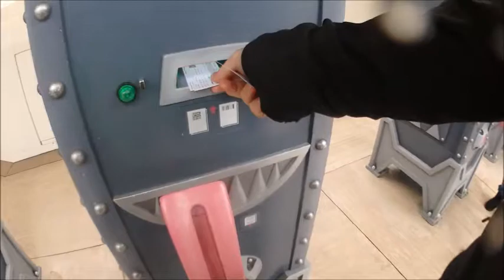Fast Pass Monsters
Sacando un Fast Pass de Monster en Disneyland Tokyo